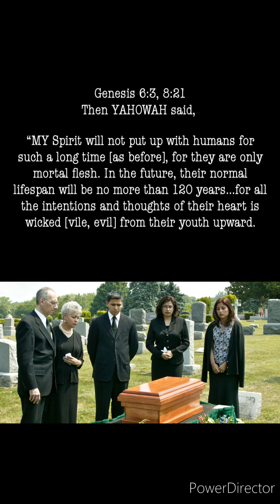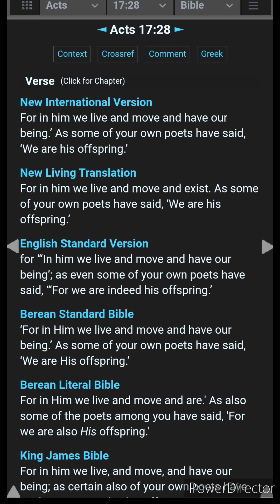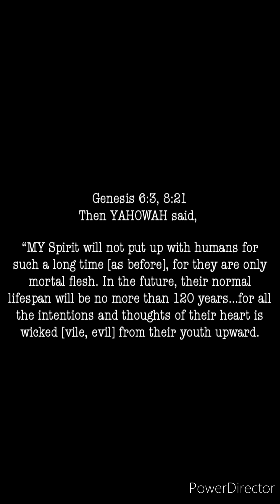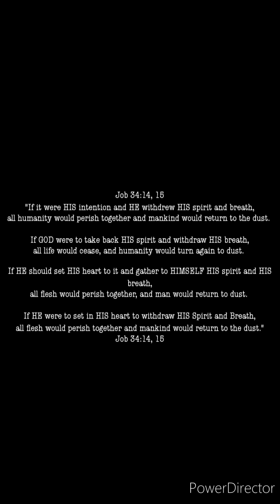Why Only 120 Years of Life (Part 1)